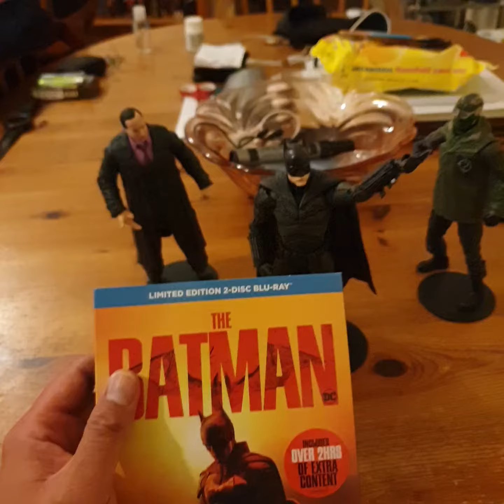My Mcfarlane - The Batman Movie FIGURES Display & BLU-RAY Copy AKA Winter 2022(!!!!),....